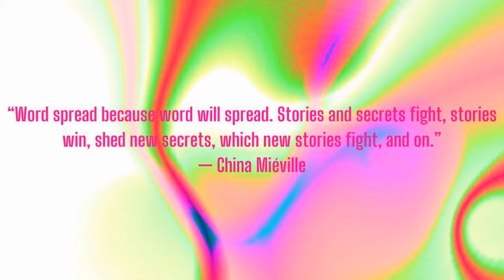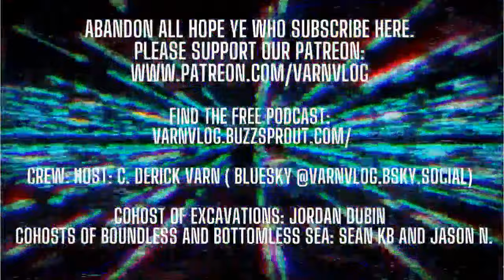Varn Vlog Solo: Beyond the Kluge (2)--Systemic Means More Than You Think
Systemic problems don't just affect structures or sub-demographics, they influence thought patterns and kinds of recognition. When you realize this, you realize the 'problems of the left" are larger than the left.

Cohost of Excavations: Jordin Dubin
Cohost of Vulgar Complexity: Abi Hassen
Audio Producer: Paul Channel Strip ( @aufhebenkultur )